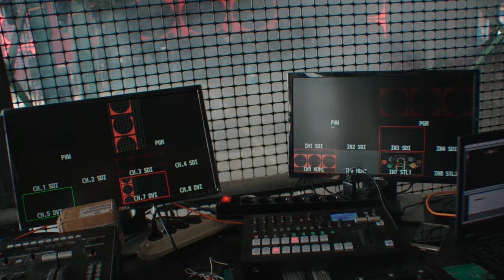PPF19 / OGON.ME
Рейв или место где ты можешь отдохнуть с семьей. Набережная с видом на залив или жаркий ангар с видом на самых красивых людей.

Это город. Построенный ребятами из roots united. Он вырос за 3 года у нас на глазах. Ты заходишь в него и через сутки выходишь полностью обновленным. Спасибо за то, что вы в моем сердце.

Мы монтировали этот фильм без одного месяца - год. Последнее такое погружение было с проектом OUTLINE. Спасибо Насте Дружиной за то, что через себя пропустила весь материал, мои высказывания, кофе, и почти каждый божий день она собирала эту мозайку, усиляла, придумывала новые ходы. Спасибо Максиму Кленову и Андрею Захарову за то, что согласились на такое сумасшедшее приключение с 8 мм камерами в руках. Даниил, Костя, Дима Благо, Андрей - короли суточных нон-стоп съёмок. Гриша - волшебник автоматизации. Катя Лу, Тема, Лобасик вы показали как надо работать, в любом состояние. Варе, она спродюсировала команду минуток, это ребята которы - танцевали по 10 часов возле диджеев и снимали минутные видео, которые вы смотрели в течение всего года. Спасибо ребятам из команды минутки что поверили в нас. Вы все очень мои и очень супер. на этом всё. Pure love.

Director: Sasha Guschin
Ex producer: Katerina Lukianenko / Evgeny Lobanov
Asist Director: Nastya Druzhina / Artem Sokolovsky
Camera guys:
Daniil Abakumov / Dmitry Blagodarenko/ Alexey Kudinov/ Zhenya Shipilov/ Maks Klenov / Andrey Zaharov / Konstantin Shmelev / Andrey Mardamshin
Color guy: Konstantin Shmelev
Edit: Nastya Druzhina / VIU
Sound fx: Grisha Belousov
Ex producer 1 min group: Varya Dunaevskaya

Production: OGON.ME
выделяйся или умри

A rave or a place where you can have a rest with your family. The quay with gulf view or hot hanger with the view of the most beautiful people.

This is a city built by the guys from Roots United. It grew for 3 years before our eyes. You come inside and leave 24 hours later feeling born again. Thanks for being in my heart.

We’ve been editing the movie for almost a year.
The latest similar dive was with Outline project. Many thanks to Nastya Drujinina for persevering through the whole process, including my comments, coffee and every single day she arranged the puzzle, reinforced it, and invented new moves. Thanks to Max Klenov and Andrey Zakharov for agreeing to go on such a crazy adventure with 8 mm cameras in their hands. Daniil, Kostya, Dima Blago, Andrey – the kings of non-stop 24 hour shooting. Katya Loo, Tema, Lobasik, you showed us all how to work well under all kinds of conditions. To Varya who organised all the dancers who danced for 10 hours close to DJs, and shot the videos that you’ve been watching all year, and let’s not forget the guys from the minutes team who believed in us. You are all mine and very super, that’s it. Pure love.

Production: OGON.ME
Stand out or die